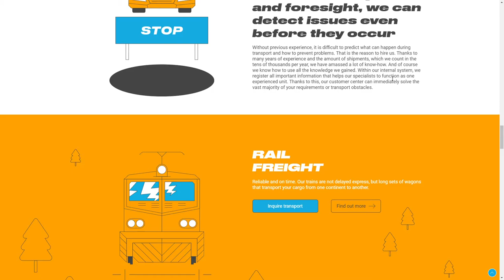ByTorp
ByTorp By Lukas Pilka From Czech Republic
ByTorp provides logistics in a slightly different manner. Differently — and better! In ByTorp, We deliver anything, anywhere, on time and in proper condition.